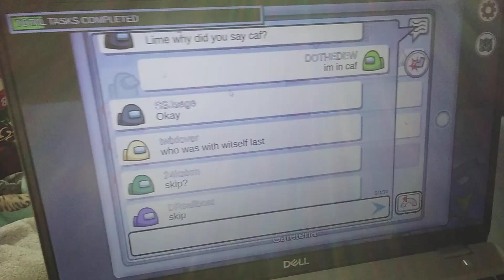lime why did u say cat im in caf